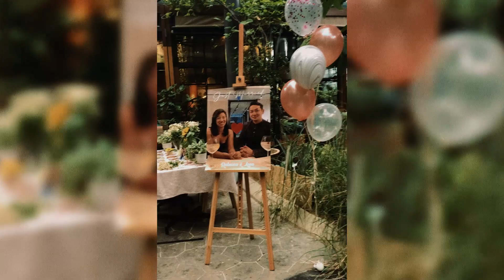Leon and Rebecca Wedding Video Mémoire, 2020